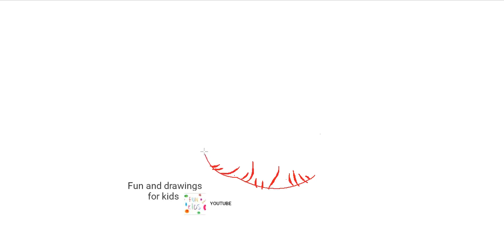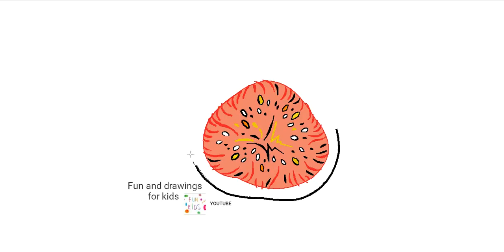Как да нарисувате смокини